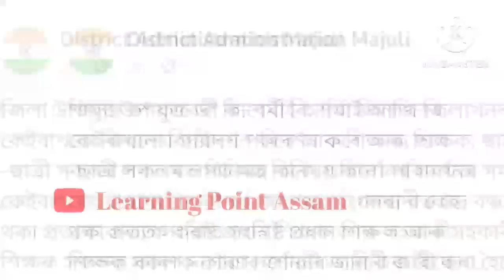Anganwadi latest news||অংগনৱাড়ী কৰ্মী-সহায়িকা আৰু প্ৰধান শিক্ষকক কাৰণ দৰ্শোৱাৰ জাননী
Anganwadi latest news||অংগনৱাড়ী কৰ্মী-সহায়িকা আৰু প্ৰধান শিক্ষকক কাৰণ দৰ্শোৱাৰ জাননী @learningpointassam